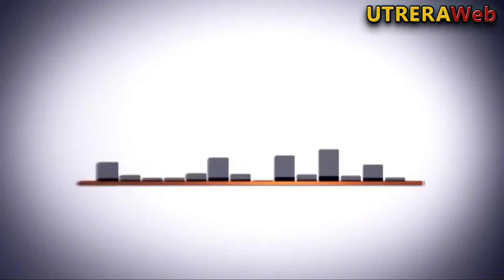MESA REDONDA 'EL HUMOR SE ESCRIBE EN ANDALÚ. DEL SAINETE AL TIKTOK' - FERIA DEL LIBRO DE UTRERA 2022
Video de la mesa rendonda dellebrada en la Feria del Libro de Utrera 2022 'El humor se escribe en andalú. Del sainete al Tiktok'.-